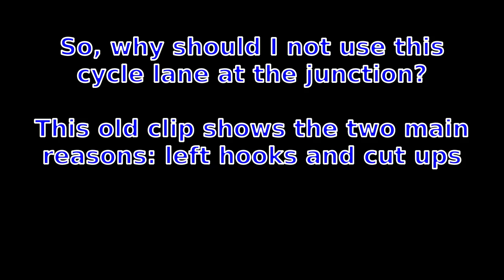YO06WEZ - Road rage and ignorance.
These are the kind of knuckle-draggers we have to put up with on the roads.